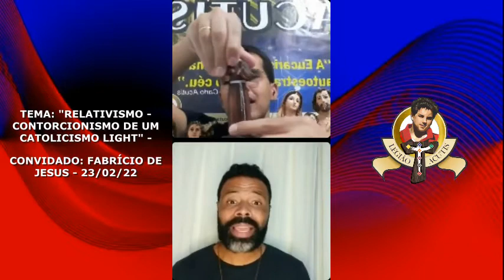Relativismo: Contorcionismo de um Catolicismo Light | Antônio Emanuel e Fabricio de Jesus